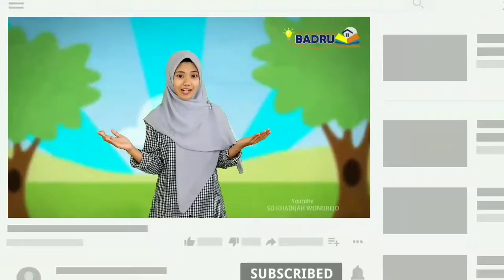KELAS 1 TEMA 2 SUBTEMA 2 PJOK "GERAKAN MELIUKKAN BADAN*